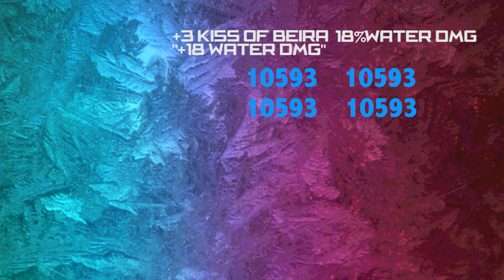3 or 3%? Gord Set Abilities Test - Dragon Project Global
Translation error or just trash? (Or both?)